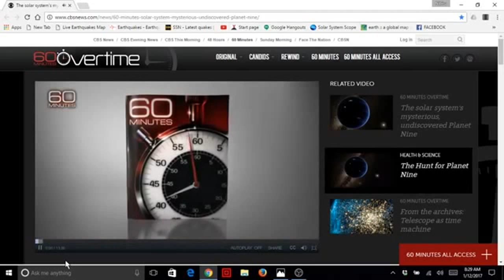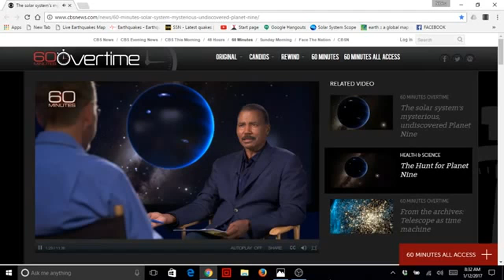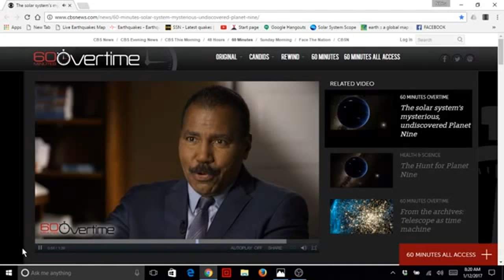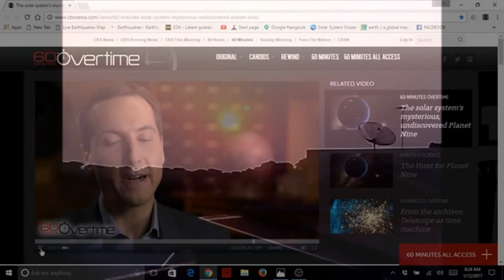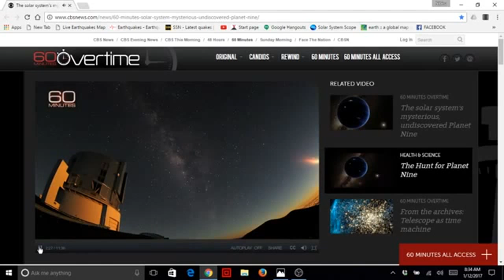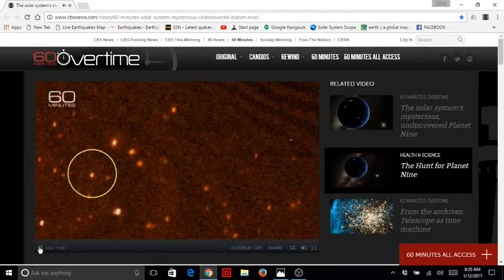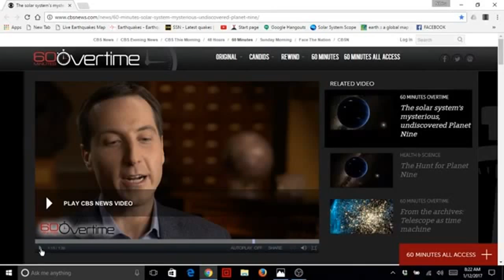Planet X and 60 Minutes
Astronomers have provided new evidence to prove the existence of the mysterious, yet still undiscovered Planet X on the outskirts of the solar system. According to the new data, the planet could be formed in another stellar system.
James Vesper of the University of New Mexico in Las Cruces (USA) believes that the planet is a fugitive heavenly body that was captured by gravity of the Sun.